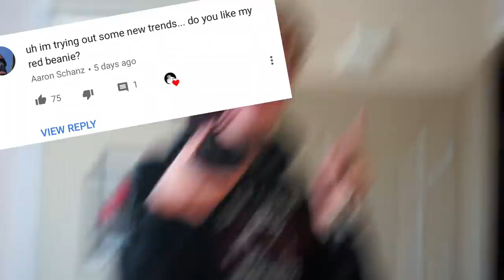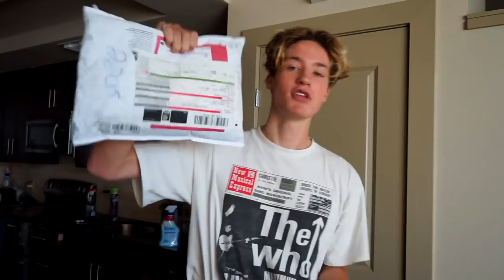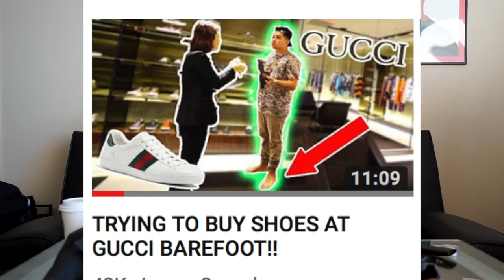$10 Jeans Vs. $2,000 Jeans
Whats up guys today I compare a pair of $10 denim/ jeans and $2000 jeans from vetements. Let me know what you think LOVE U